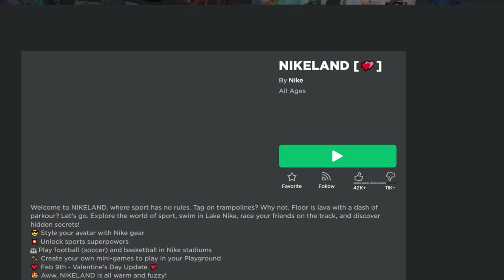HURRY! NEW FREE ITEM 😳😍 (2023)